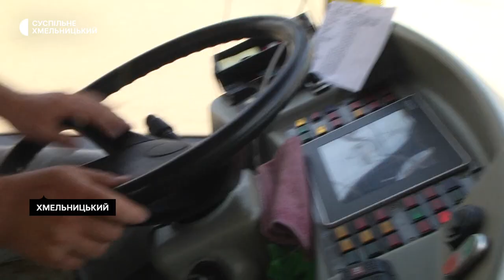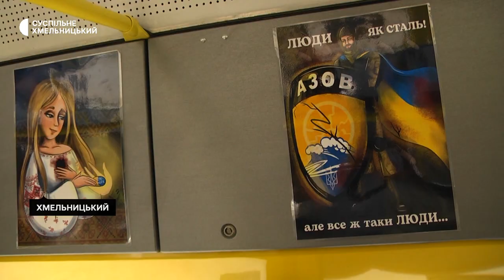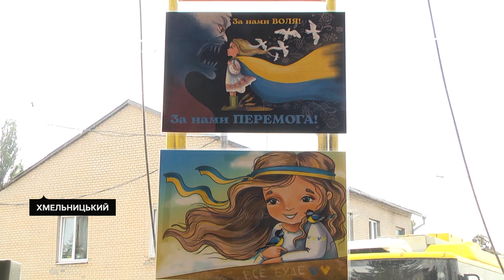Хмельницьким курсуватиме патріотичний тролейбус єдності та віри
Тролейбус єдності та віри відтепер курсуватиме вулицями Хмельницького. Заступниця директора комунального підприємства «Електротранс» Наталія Свистун розповіла Суспільному: хотіли до річниці Незалежності зробити пасажирам і пішоходам патріотичний подарунок та посилити віру у перемогу України.